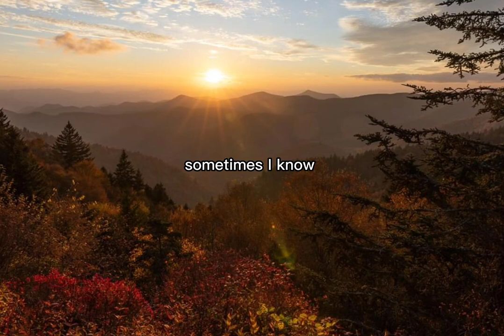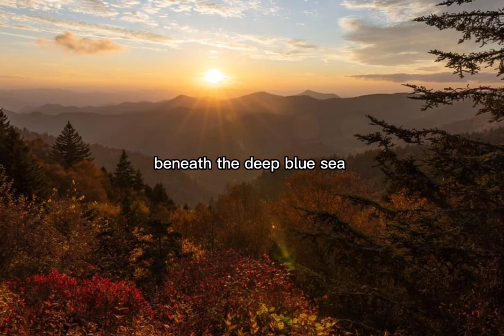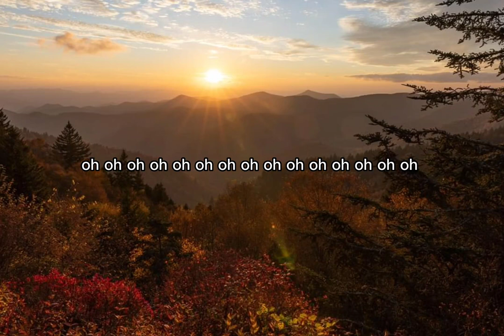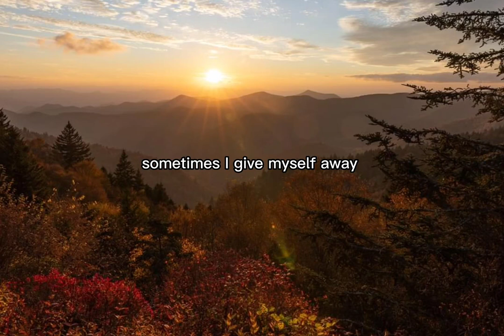Deep -Binocular lyrics